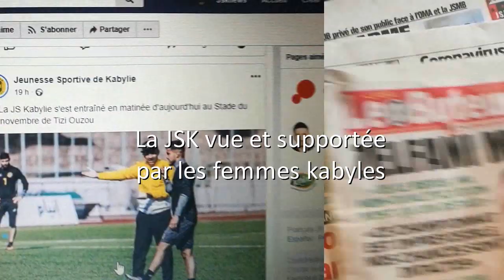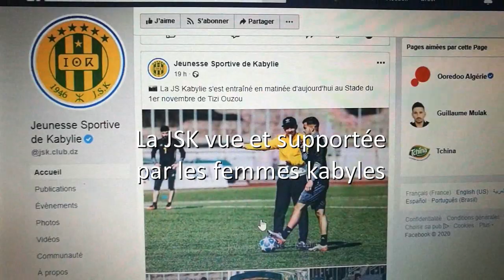JSK - Dihiya de Paris, Fadhma d'Allemagne et Linda de Tigzirt toutes derrière la JSK